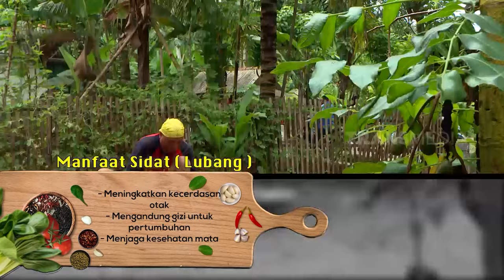COOKIES ABON LUBANG | JEJAK SI GUNDUL (15/07/21)